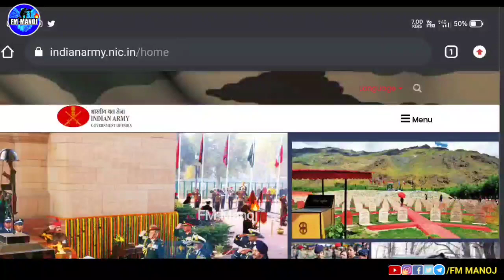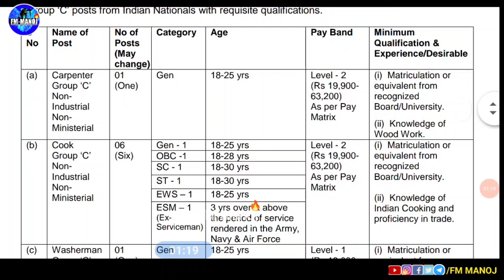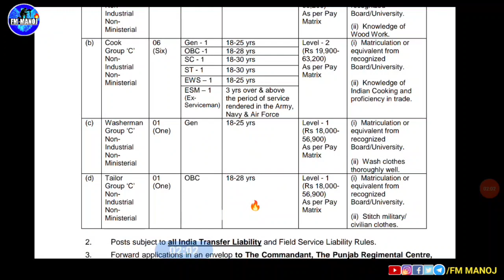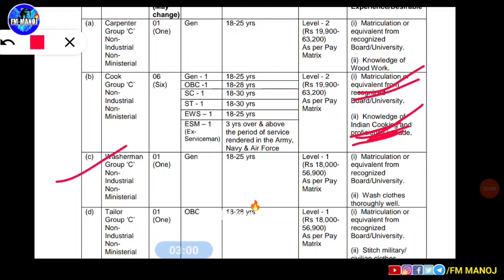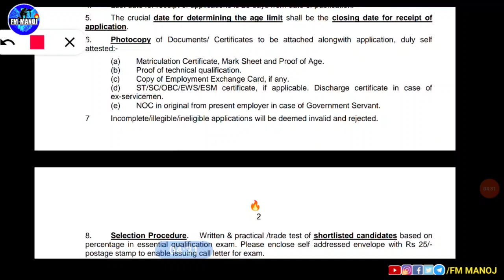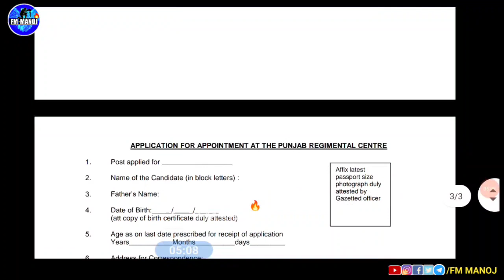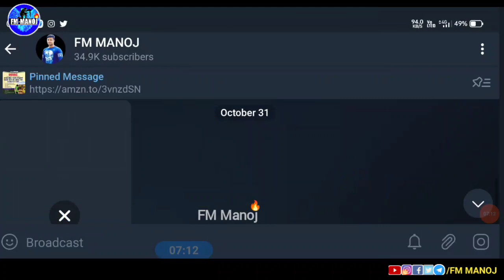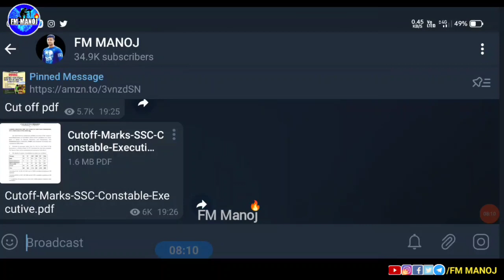indian army job | Punjab Regiment Recruitment 🔥 | Full Details | 10th pass job | FM Manoj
PDF Latest defence jobs ARMY Punjab Regiment Recruitment 🔥 | Full Details | 10th pass job | FM Manoj

Books
ଓଡିଶା ପୋଲିସ subinspector ପାଇଁ ବହି
Subinspector - GS
Subinspector General English

ARMY GD ପାଇଁ Best Book
Gd Practice paper
Army TDN book
ARMY CLERK BOOK

SSC
SSC CHSL book
Chsl practice set

Time chart

00.00 what is BRO JOB
total post
age
run
height
written
venue